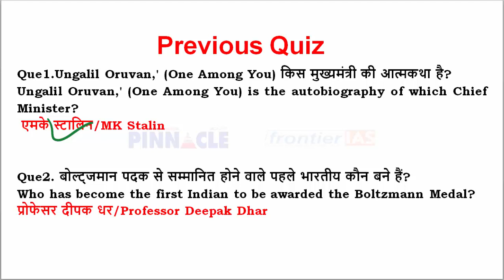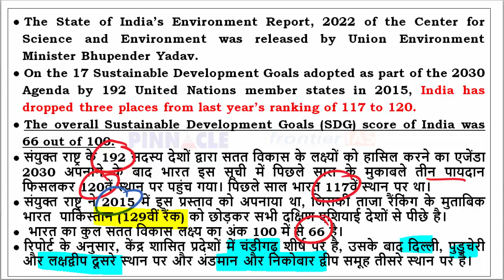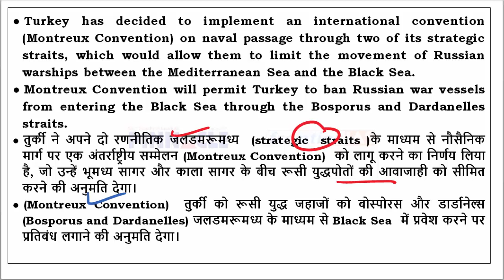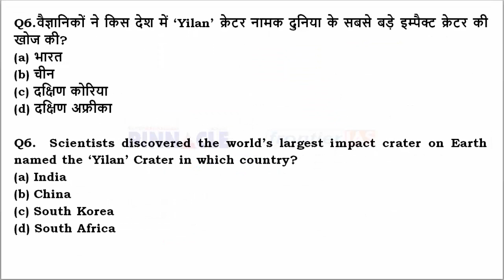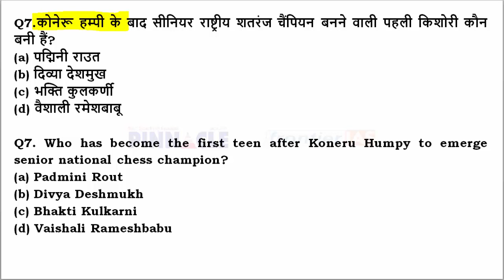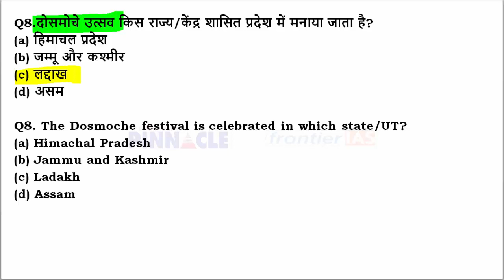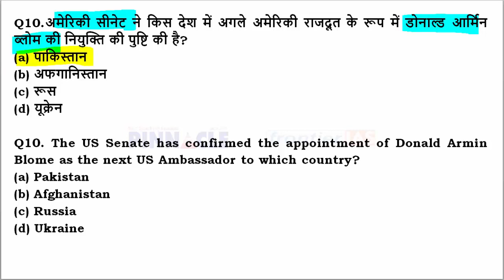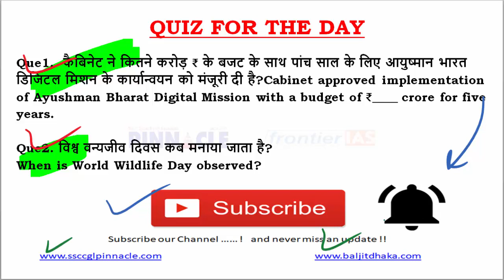4th March, 2022 hindi current affairs | daily current affairs